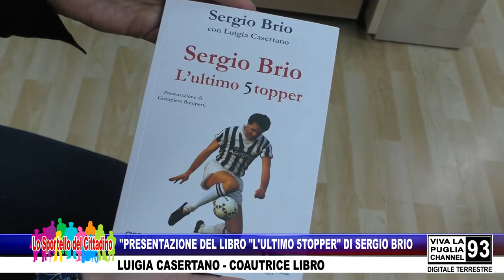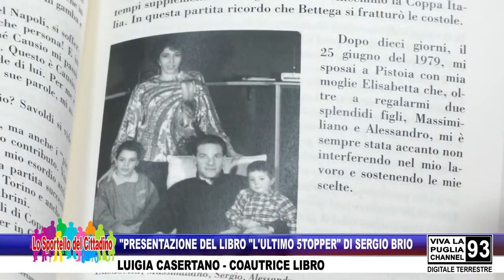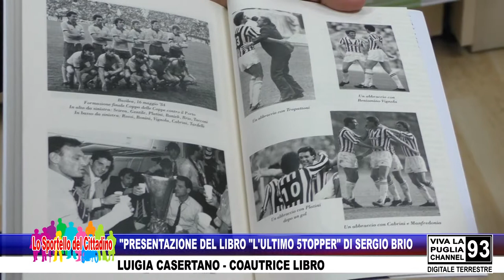PRESENTAZIONE DEL LIBRO "L'ULTIMO 5TOPPER" DI SERGIO BRIO. INTERVISTA A LUIGIA CASERTANO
PRESENTAZIONE DEL LIBRO "L'ULTIMO 5TOPPER" DI SERGIO BRIO. INTERVISTA A LUIGIA CASERTANO, COAUTRICE DEL LIBRO.